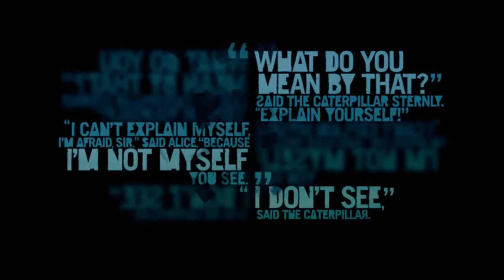Прохождение Far Cry 3 Ч.22- Три слепые мыши.